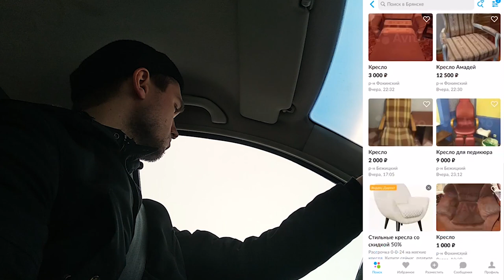Переделка кресла с Авито своими руками | Перетяжка ткани | До и после | DIY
Приветствую Вас мои изумруды!

Сегодня я покажу как перетянуть кресло купленное на Авито за 1000 рублей своими руками.
Из инструментов нужен только степлер и необязательно пневмо, можно обычный ручной.
В комментариях напишите как вам результат До и После. Пишите также на сколько теперь оно стало выглядеть в плане денег. Кресло современное, но я почему-то даже в нем вижу стиль mid century. И это все таки не реставрация кресла, а перетяжка кресла.

Друзья!

На Авито можно найти качественные вещи по приемлемым ценам. Что я и сделал: просто зашёл в приложение, купил классное кресло и обновил его, обтянув тканью красивого изумрудного цвета.

Вот, кстати, ссылочка на Авито, предлагаю вам тоже присмотреть себе интересную мебель

Сегодня особенное видео, ведь под ним я устраиваю розыгрыш!

Правила просты:

2. В комментариях под этим видео напишите, какую вещь мне стоит переделать в следующий раз

В новом выпуске я выберу один комментарий, найду вещь на Авито, полностью переделаю и отправлю победителю.